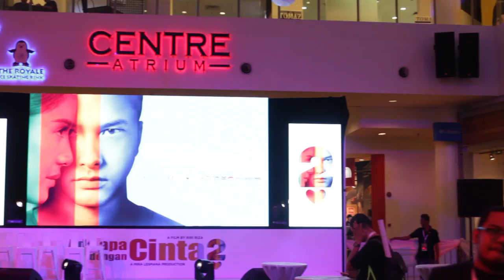Ada Apa Dengan Cinta 2 Gala Night - Cak Bersama Sarancak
Sara buat sibuk dekat Gala Night Ada Apa Dengan Cinta 2? Dapat ke tak selfie dengan mas Rangga dia tu?